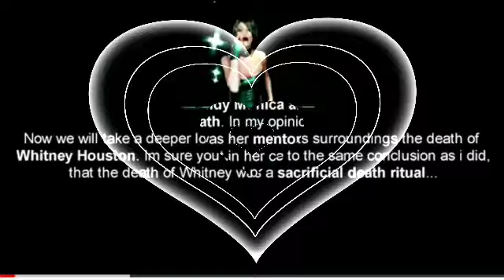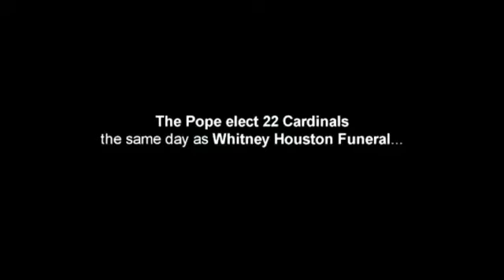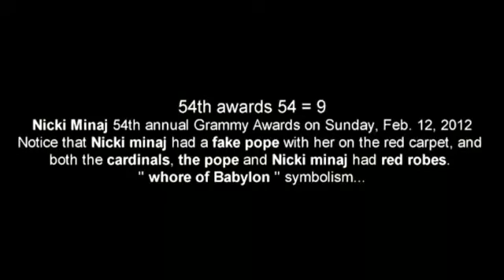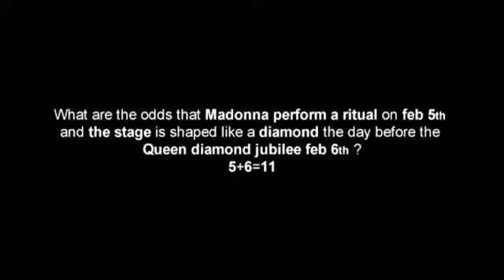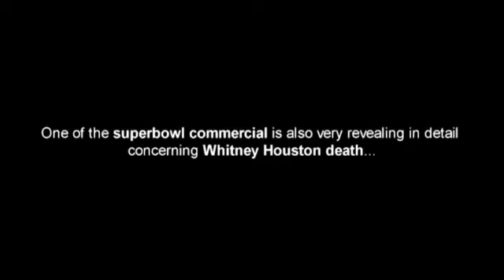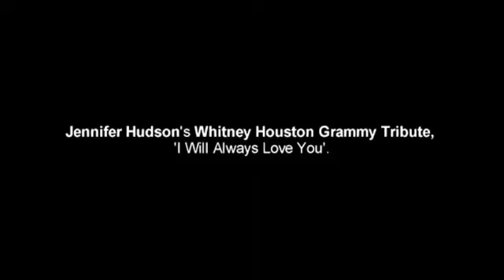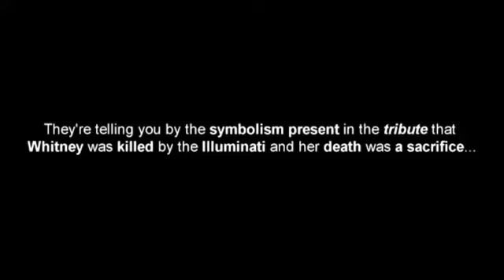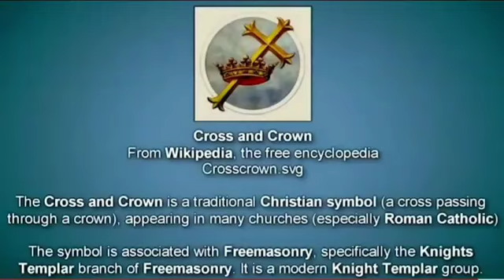Whitney Houston's Murder cover up(Video) Receipts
Whitney Elizabeth Houston

Born: August 9, 1963, Newark, NJ

Died: February 11, 2012, Beverly Hills, CA

The sad truth of one of America's most talented Singer and Actress!
Worth more dead than alive.
She did not die because of a drug overdose..
She did not die from drowning...
Her daughter almost drowned in that same tub the day before?
Whitney almost drowned in the pool the same day they found her dead.

DON'T BE BRAINWASHED
STAY WOKE!